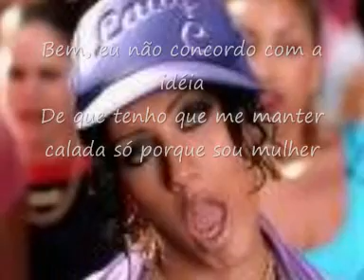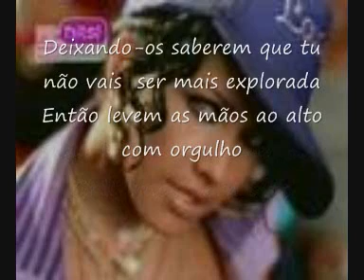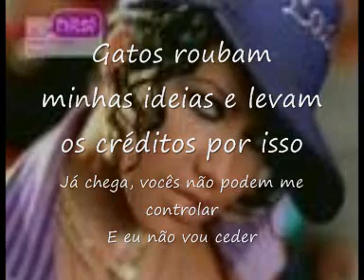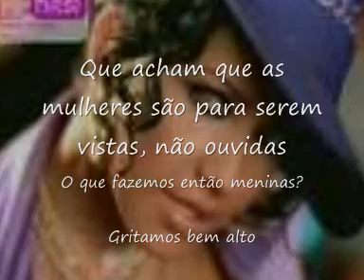christina aguilera- can't hold us down(traduçao)